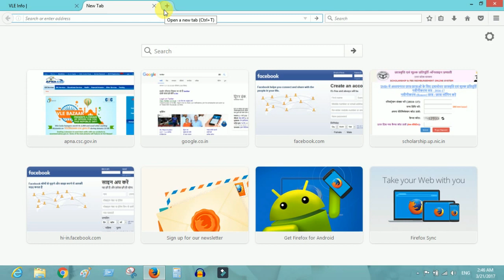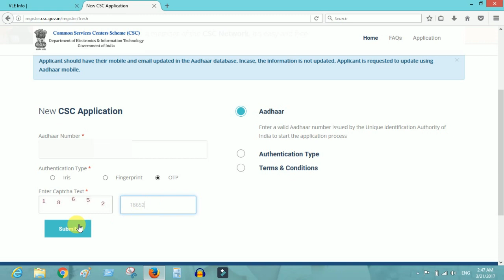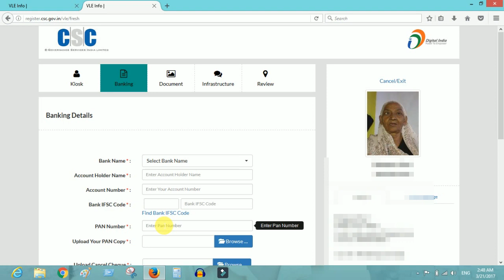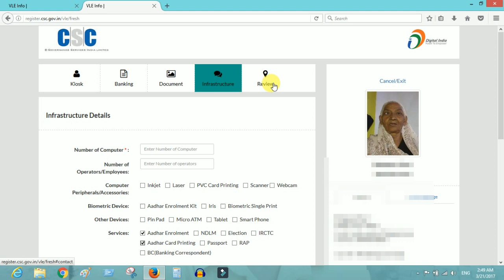जनसेवा केंद्र के लिए ऑनलाइन कैसे आवेदन करे || How to csc online registration?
नमस्कार दोस्तों आप सभी का स्वागत हैं हमारे और आपके चैनल Technical Raghav में dosto is video me aap free csc ke liye online apply kaise kare ye sab bataya hain,

► Android mobile tricks and tips in hindi

►Computer/Laptop Tips and Tricks and How to Videos In Hindi

►Full Information aadhar card,Status & Getting E-Aadhaar in hindi, Aadhar ki jankari prapt karna

Technical Raghav YouTube channel provides a Platform where news, updates and government yojana to gadgets, mobile apps and new technologies are served